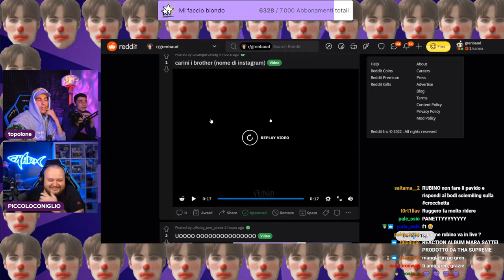POVERO GREN 😂 - BEST OF GRENBAUD